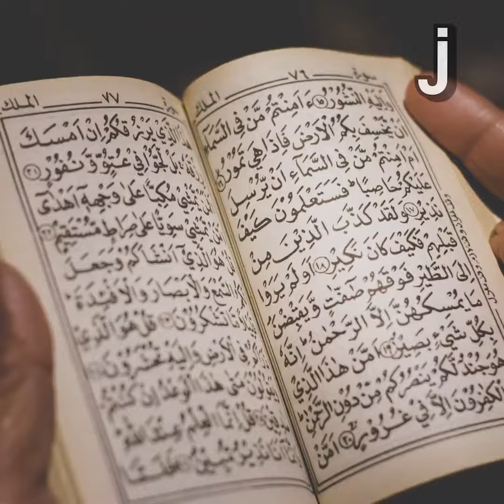What Is Ramadan?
This episode of Brief History covers Ramadan!

About Brief History: In this series, The Juice presents the key details about important historical moments, places, inventions, developments, and more, in short, engaging videos designed for Middle and High School students.

Brief History is one of the many video series produced by The Juice. These videos are featured in our daily news digest.